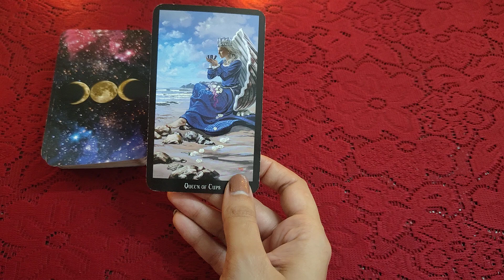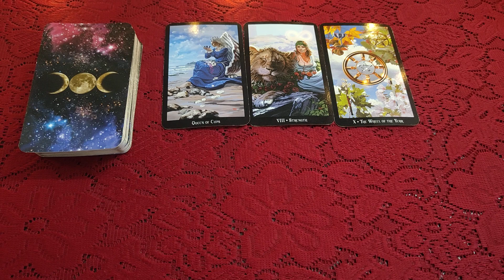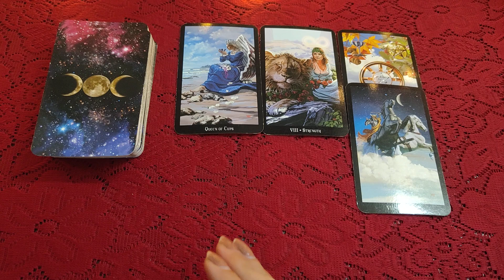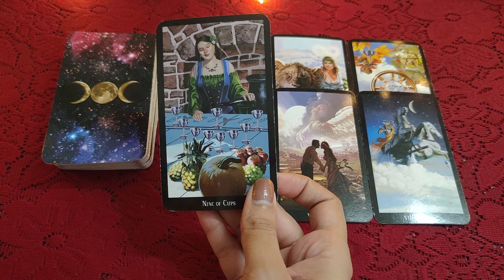🍀♥️Apke Partner ki 24 hours ki Energy 🔮♥️🍀all signs collective timeless reading